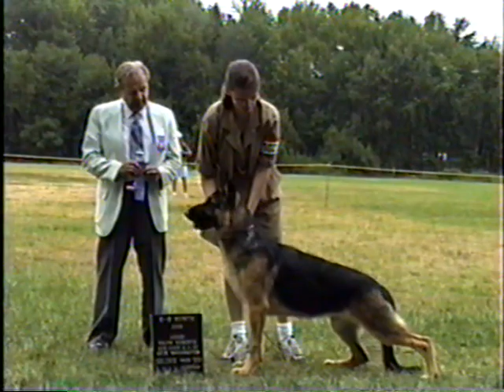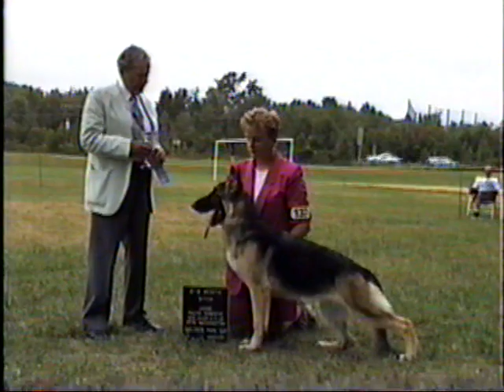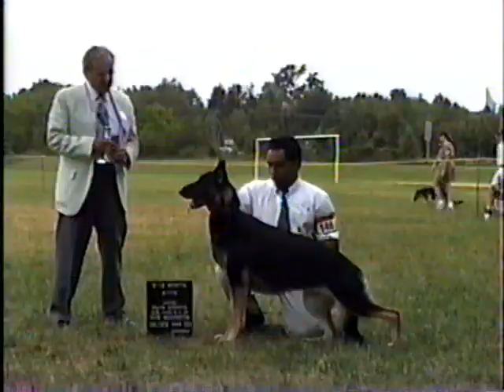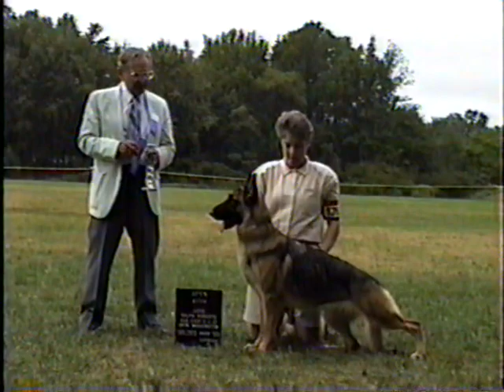GSDC Washington DC August 1999 Judge Ralph Roberts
GSDC Washington DC August 1999 Judge Ralph Roberts. Video by Bob Lindsay.